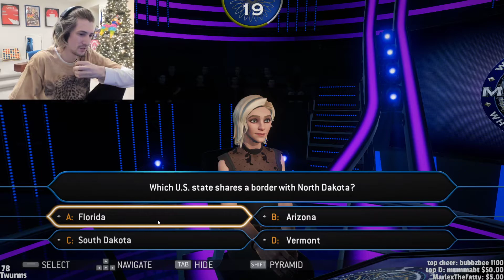Insane geography skills!